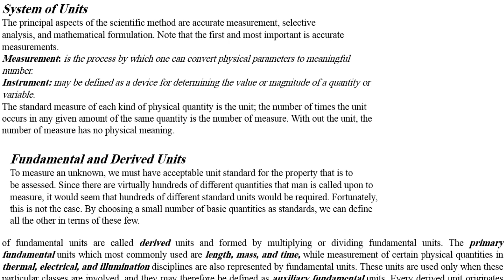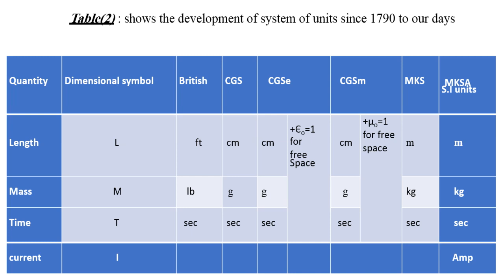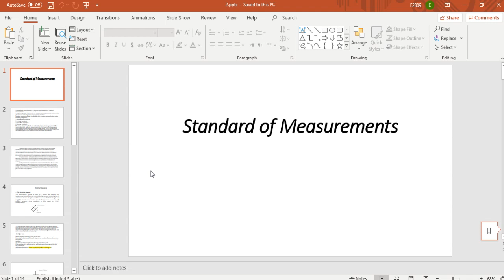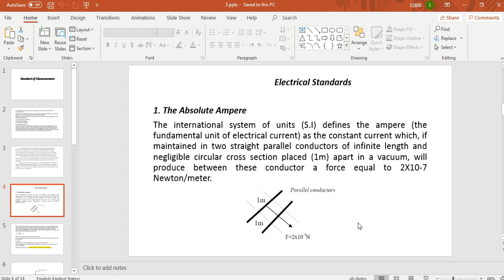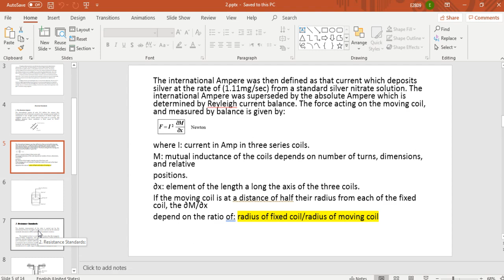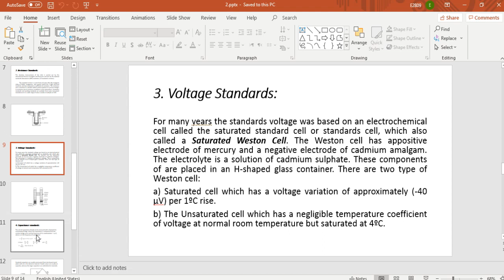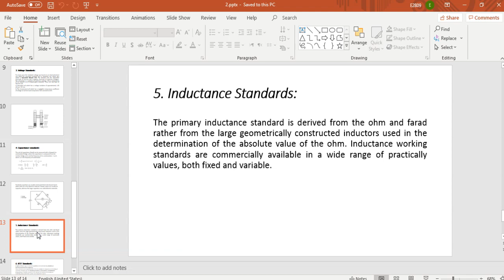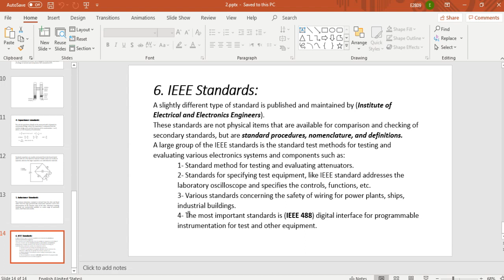الفصل 1_2/اجهزة وقياس_هندسة تقنيات الحاسوب_المرحلة الثانية